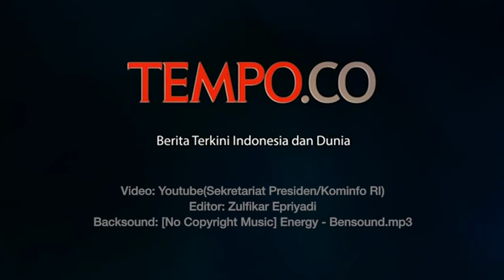Tol Langit Palapa Ring Diresmikan, Jokowi: Hentikan Fitnah via Medsos | TEMPODOTCO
TEMPO.CO - Presiden Joko Widodo atau Jokowi meresmikan pengoperasian proyek infrastruktur jaringan telekomunikasi, Palapa Ring. Jokowi mengatakan keberadaan Palapa Ring harus digunakan untuk memajukan sektor ekonomi, sosial, budaya, politik, dan pemerintahan.

Jokowi berujar, infrastruktur internet ini juga harus dipakai untuk menguatkan persatuan dan kesatuan. Ia mewanti-wanti agar jangan sampai disalahgunakan untuk menyebar kabar bohong.

"Ujaran kebencian, ndak, enggak boleh dipakai untuk ini. Ini bukan untuk hal itu, fitnah engga, untuk hoaks engga, untuk fakenews enggak. Ini yang harus dicegah," kata Jokowi di Istana Negara, Jakarta, Senin, 14 Oktober 2019.